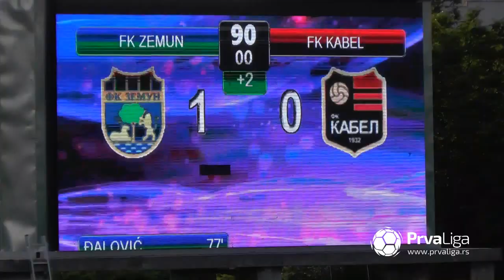Prva liga Srbije 2019/20: 27.Kolo: ZEMUN – KABEL 1:0 (0:0)